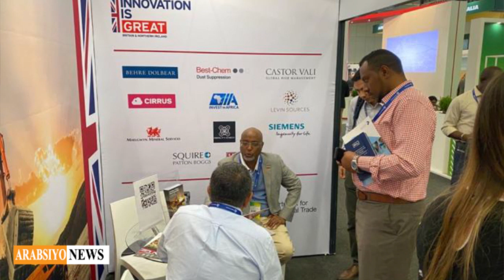War Farxadleh OO Hada Soo Dhacay Somaliland Oo Madaxweyneyal African & Shir Caalamiya Bandhiga Guul